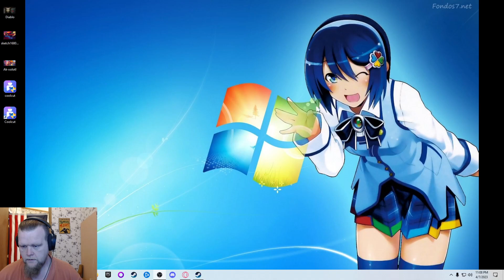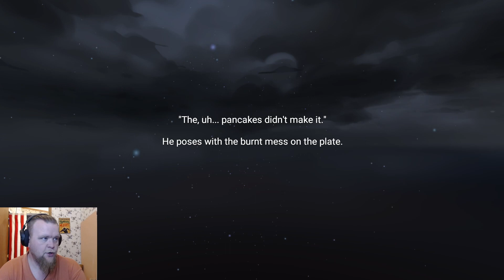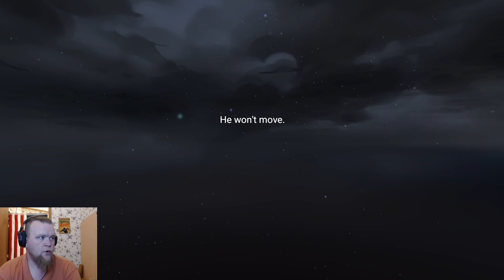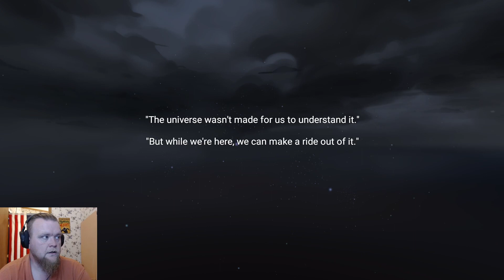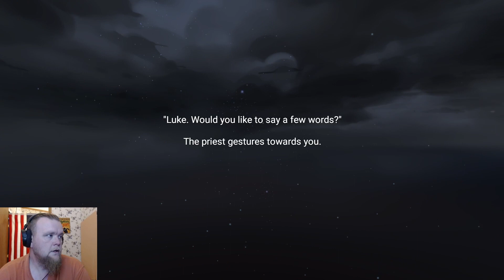Not Only Nine (Demo)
This is a wonderful game and almost made me cry.

You can find it on steam